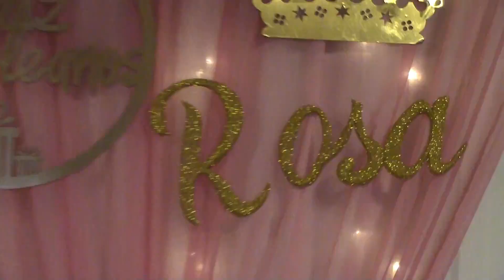MIX SED DE AMOR MARYLUNA